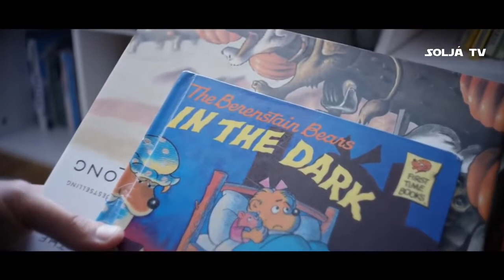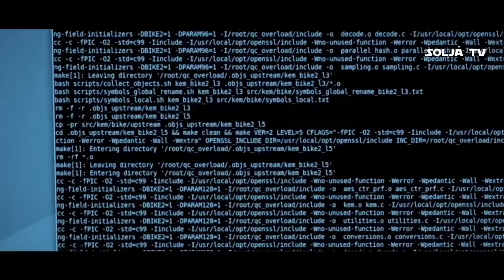New Movies 2019 Week #45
Never Miss Any Film or TV Trailers